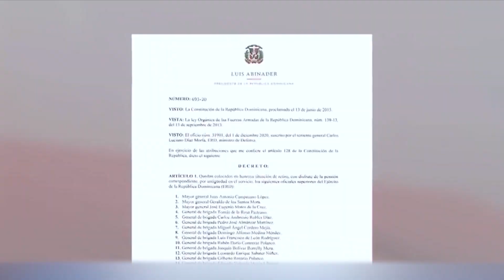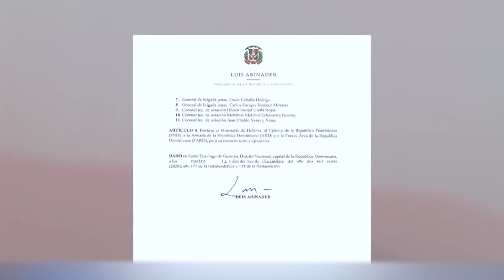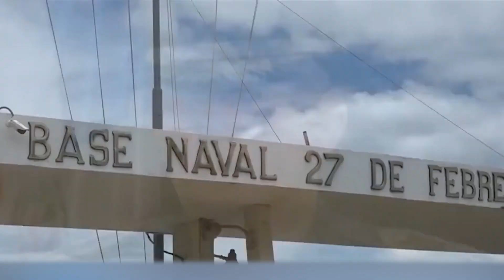Ejercito cancela oficiales 🔴 operación limpieza en las Fuerzas Armadas.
El Ejército de la República Dominicana dispuso cancelaciones y retiros de 331 oficiales y alistados de esa, así también la suspensión  de otros 136 oficiales de diferentes rangos.